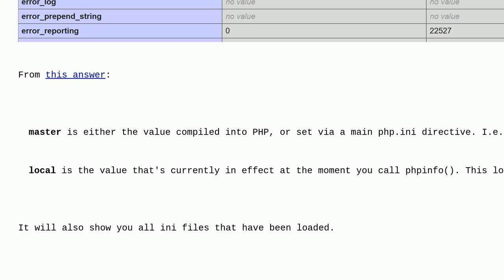Is PHP's error_log dependent on the OS, config file or something else?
A special thanks goes out to the awesome community

  php configuration linux log-files windows